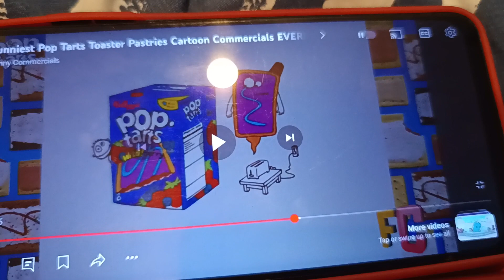Pop Tarts Giant Squid Commercial